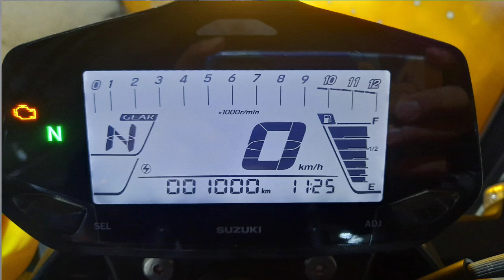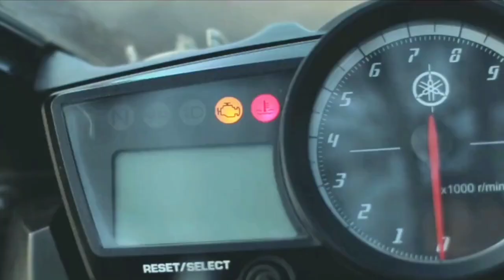SUZUKi gixxer 150 fi 🚫NO LA COMPRES SIN VER ESTE VIDEO.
🔴🔴🔴🔴🔴NUEVO VIDEO🔴🔴🔴🔴🔴

Para los que ya nos siguen muchas gracias.!

Nuestras páginas 📲💻🔽🔽🔽🔽

Casadoos Oficial